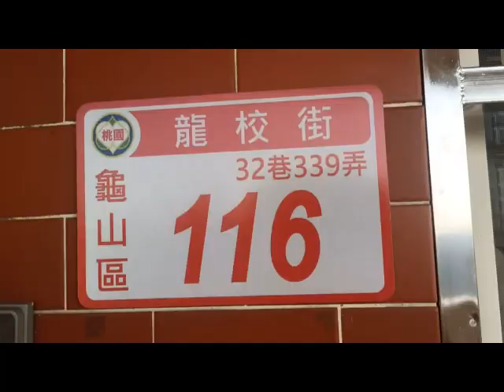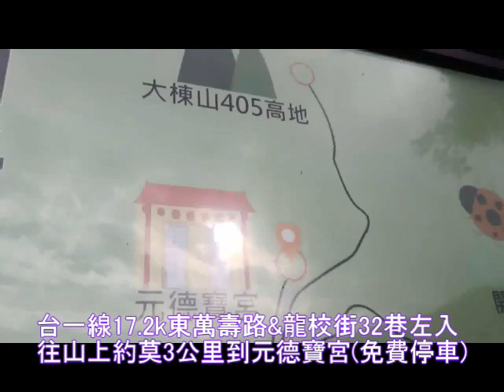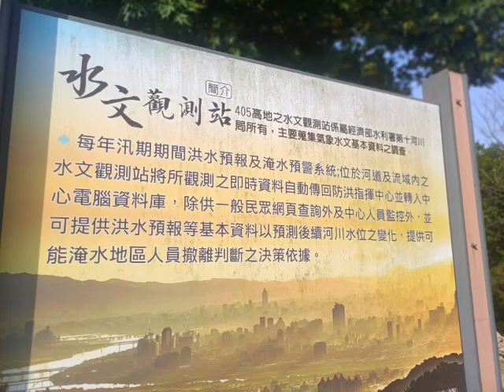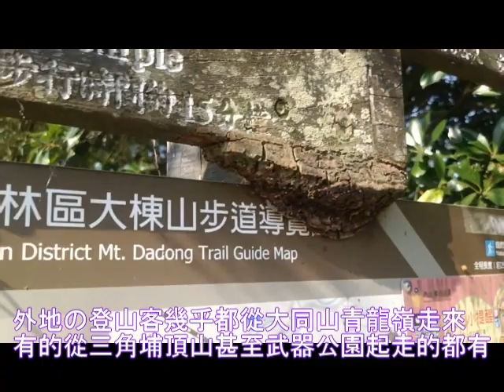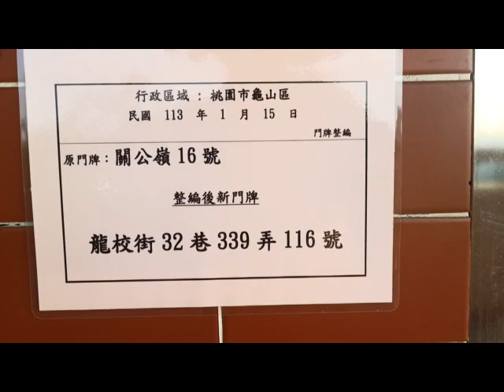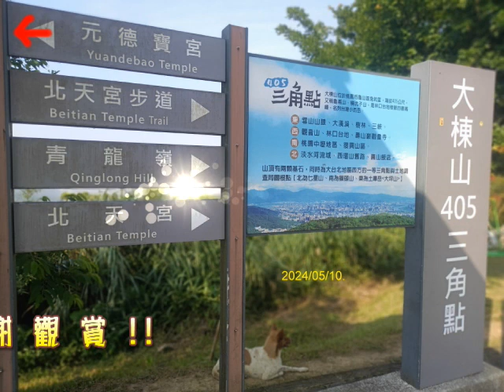桃園龜山の元德寶宮後山登大棟山405高地(20240510)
距離上次2/4來元德寶宮賞櫻竟過三個多月了
龜山の元德寶宮位於龍校街32巷339弄116號
從台一線17.2k處右轉上山約三公里山路
有多處大型停車場...(登山口在後邊停車場旁)
標寫到大棟山405高地約莫700到800公尺
下山寫15分鐘  (上山爬坡就花25到30分走走停停)